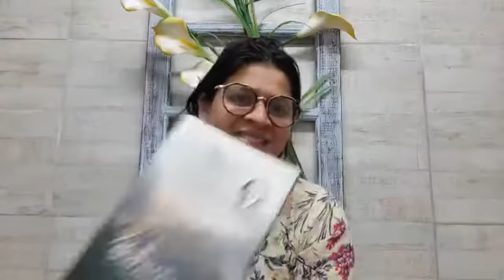Poemas, contos e crônicas de Antônio Carlos Bessoni por Jô Jorvino